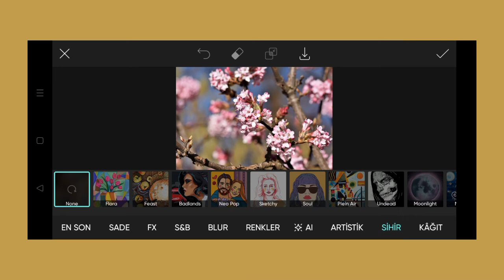Trending HDR video | A Screen Of Pure Pink sdc editing cc | Background | Bp Backdrop A380F K #100